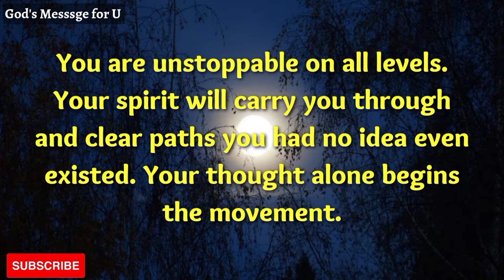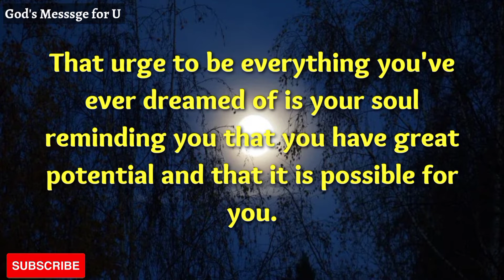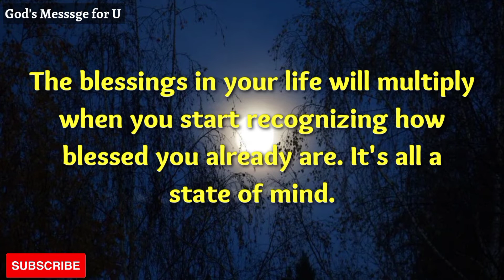You will Receive a Wonderful unexpected Blessings From Universe Be ready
This Video search contain

Angel number